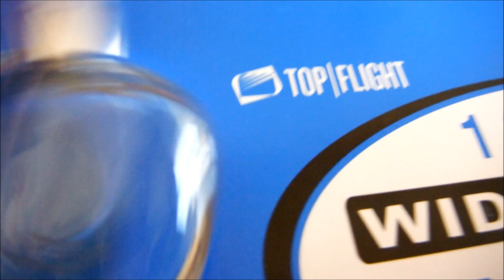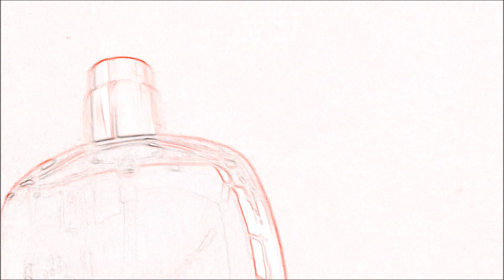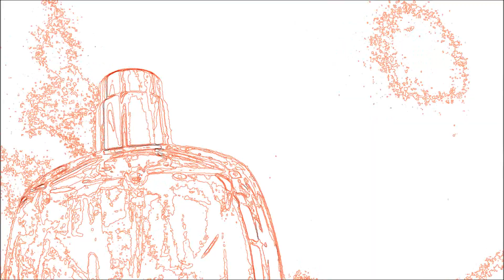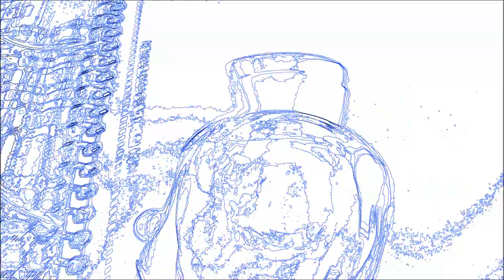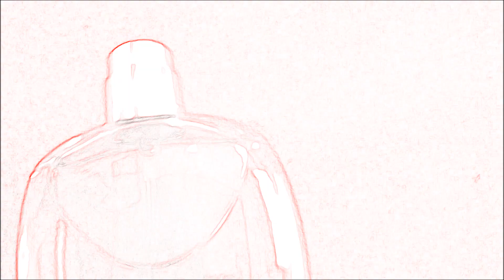Tame Impala- Keep On Lying (Unofficial Video)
Just watch, fan made by me, i know it has nothing to do with the song.

I don't on this audio it is Tame Impala's song. Not Copyrighted. Non Profit.